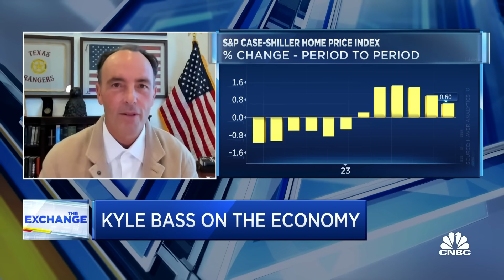Here's why Hayman Capital's Kyle Bass favors bonds over stocks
Kyle Bass, Hayman Capital Management founder and CIO, joins 'The Exchange' to discuss the impact of inflation on wages, stocks vs. bonds, and more.